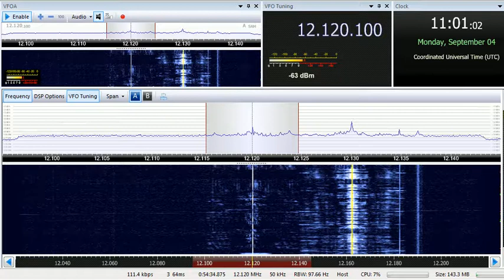04 09 2017 KTWR Trans World Radio Asia in Mongolian to EaAs 1100 on 12120 Agana